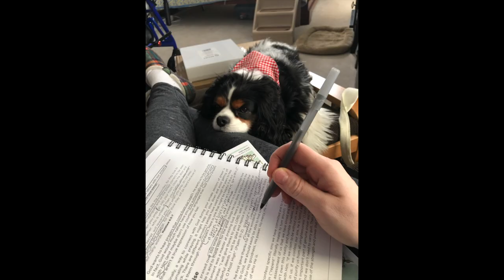How My Life with My Dogs Has Changed | Dog Update Video Part One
In this video, I show how my life with my dogs has changed. I talk about my dogs that I had when I first started vlogging,  including how Giselle passed away and I introduce you all to my service dog and pet dog! This is part one  of my dog update video.

Sunshine by The Mini Vandals

Building Blocks